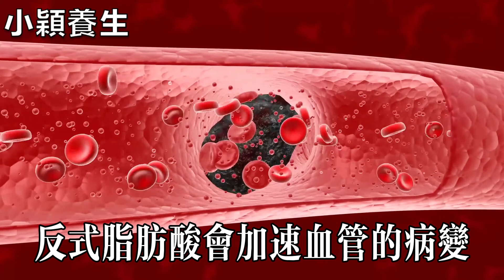比膽固醇更傷血管的食物，許多老人卻吃上癮！再不戒掉，心腦血管疾病找上門【小穎養生】，膽固醇，傷血管的食物，心腦血管疾病